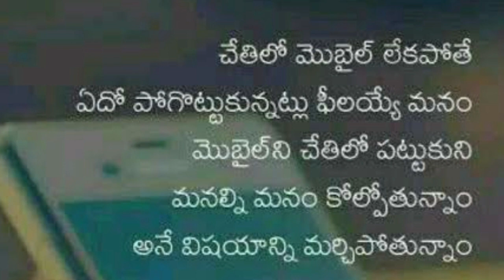Edhmi mayakalam roo ori nayana video song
MD ASHRAF FILMS